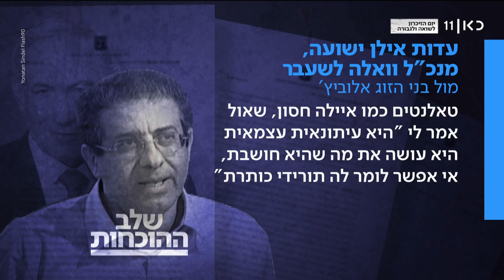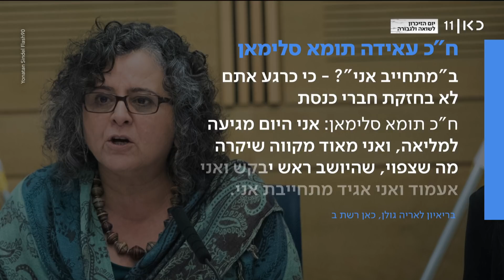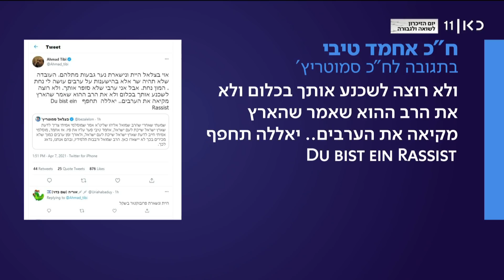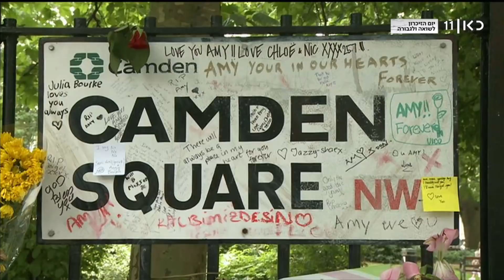חדר החדשות 07.04.21 | דיווח אמריקני: ישראל הודיעה לארה"ב על תקיפת הספינה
כאן חדשות | תוכנית אקטואליה חדשה המתמקדת בחדשות היום עם דיווחים מהשטח ומהאולפן, ומסקרת את הנעשה בזירה הפוליטית לקראת בחירות 2021. מגישה: מאיה ראכלין